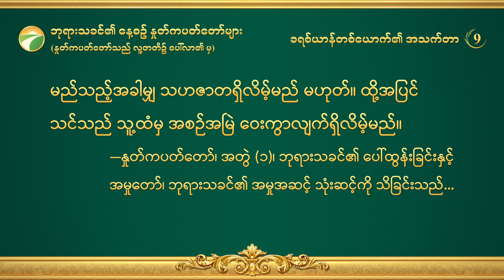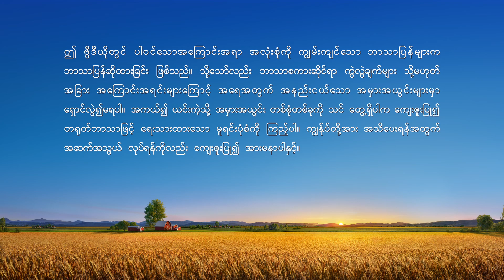ဘုရားသခင်၏ နေ့စဉ် နှုတ်ကပတ်တော်များ- အမှုတော် အဆင့်သုံးဆင့် | ကောက်နုတ်ချက် ၉